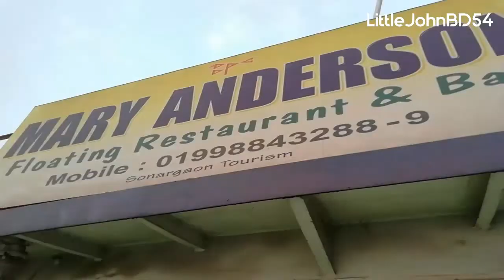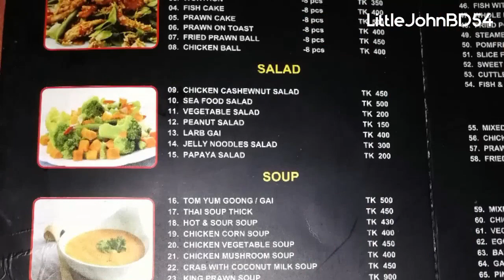Mary Anderson Floating Restaurant & Bar